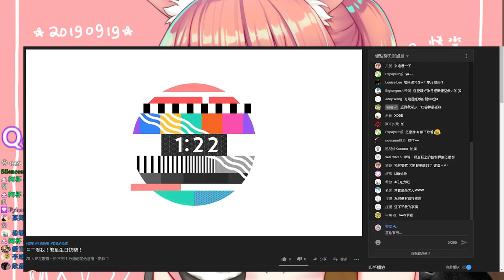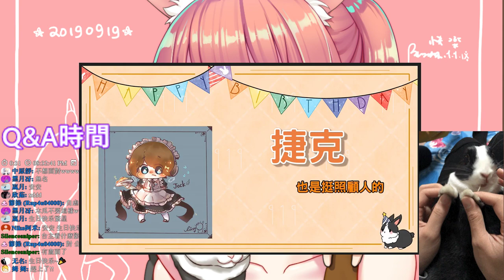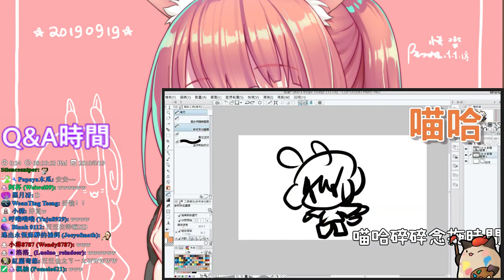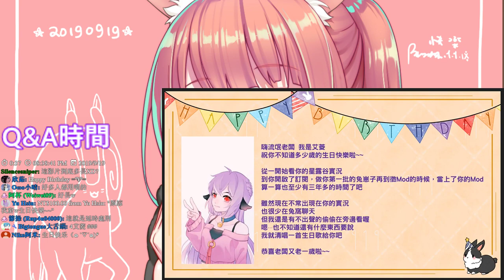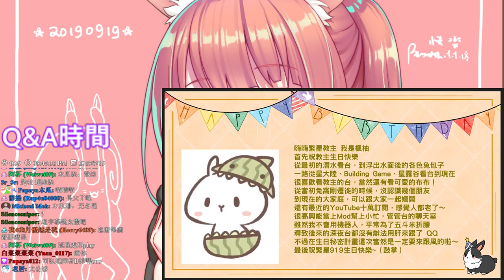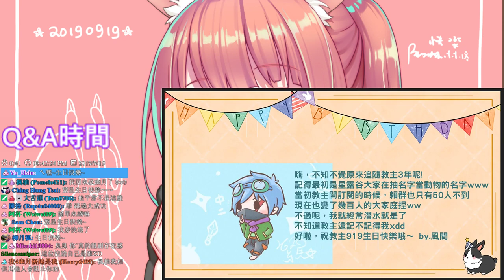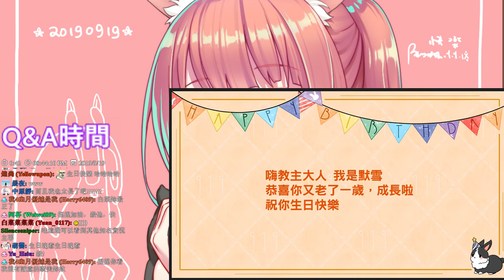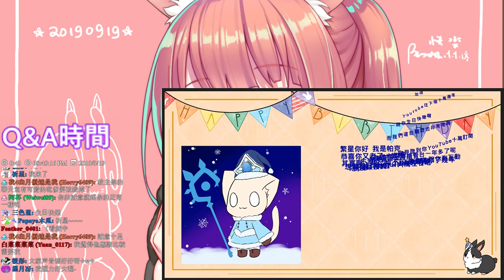【繁星】生日Q&A 2019 9 19【3】